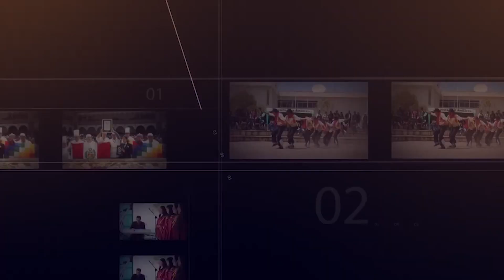ESCUELA PROFESIONAL DE EDUCACIÓN DE LA UNSAAC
ESTUDIANTES DE LA ESCUELA PROFESIONAL DE EDUCACIÓN DE LA UNSAAC TUVIERON DESTACA PARTICIPACIÓN